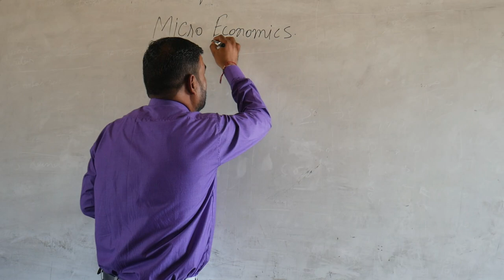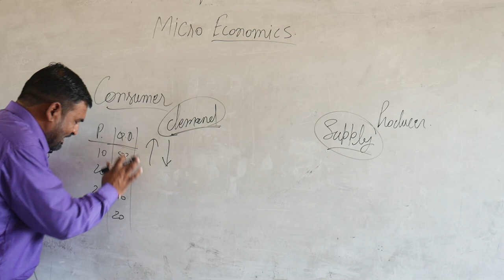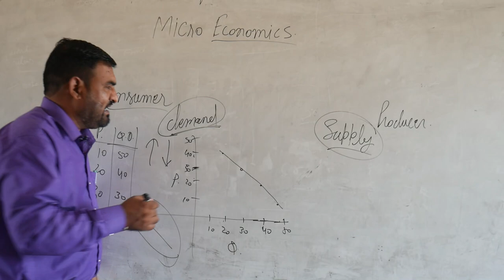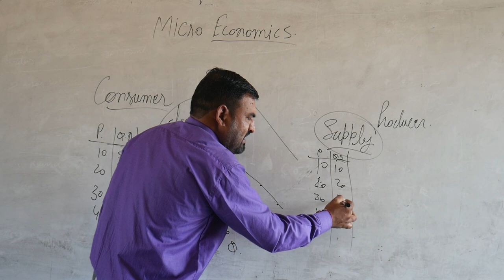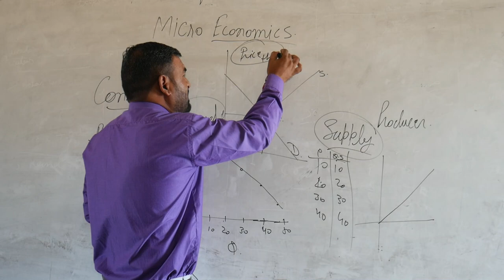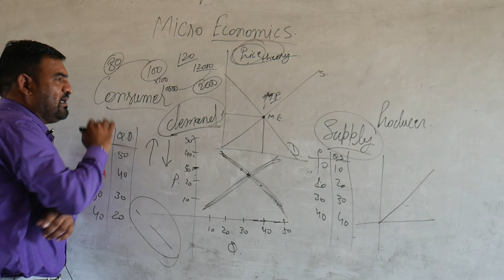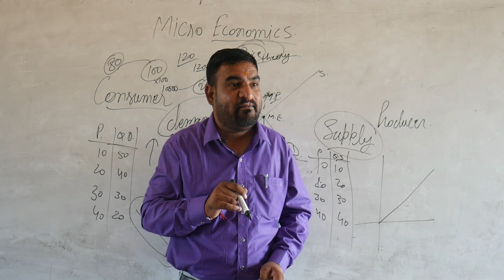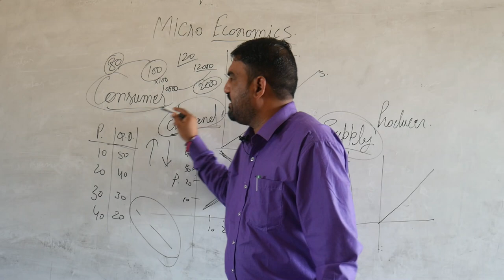microeconomics overview / microeconomics by kumawat sir class 11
Microeconomics studies the decisions of individuals and firms to allocate resources of production, exchange, and consumption. Microeconomics deals with prices and production in single markets and the interaction between different markets but leaves the study of economy-wide aggregates to macroeconomics.